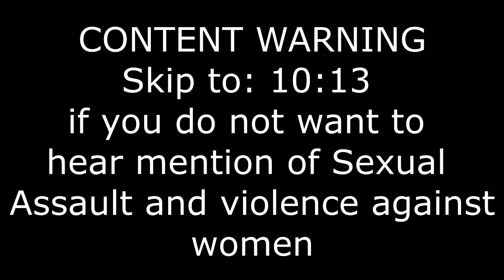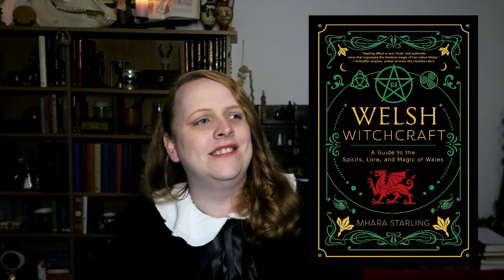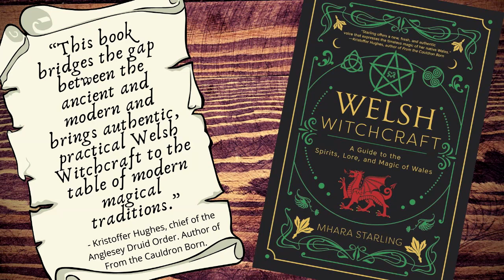Dydd Santes Dwynwen | The Lore of Dwynwen, Wales' Patron Saint of Lovers, and her feast day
In this video we explore Dydd Santes Dwynwen, the feast day of Wales' patron saint of Love - Dwynwen. Exploring the lore, legend, and traditions of this celebration and saint.

My new book releases February 2022!
Welsh Witchcraft: A Guide to the Spirits, Lore, and Magic of Wales.

You can support me from as little as £1 a month! And this ensures I can make more content, and better content in future! You will also receive exclusiv benefits! Such as access to a facebook group where we discuss Welsh Celtic Paganism, early access to my content, exclusive never before seen content for my patrons only...and so much more!